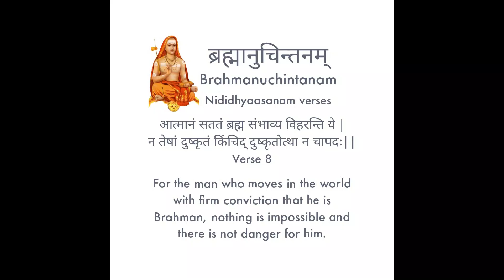Brahmanuchintanam - Verse 8